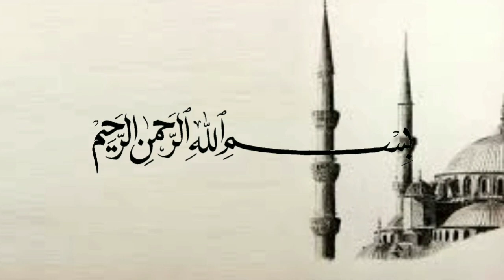Tanda wanita beres haid - Ustadz Firanda Andirja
Tanda wanita beres haid - Ustadz Firamda Andirja
(Tag & Share Ke Sahabat Hijrah Tersayangmu ^^)